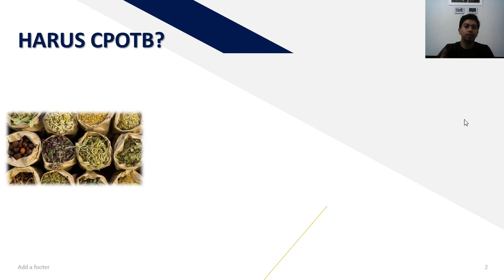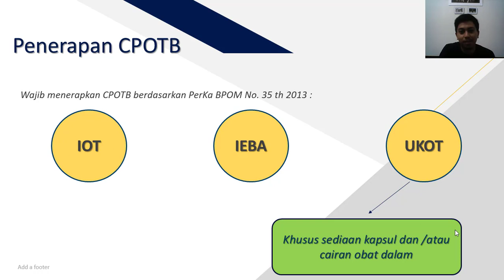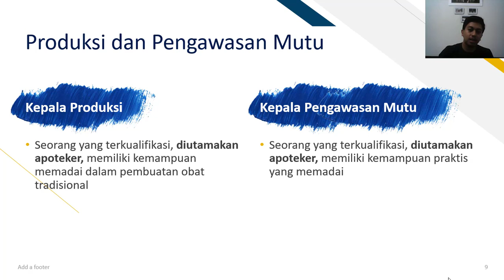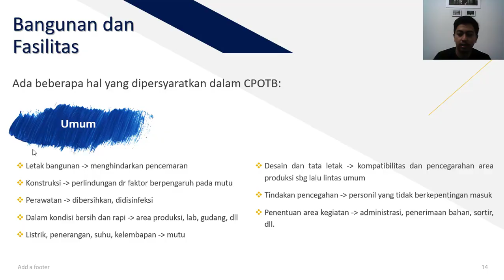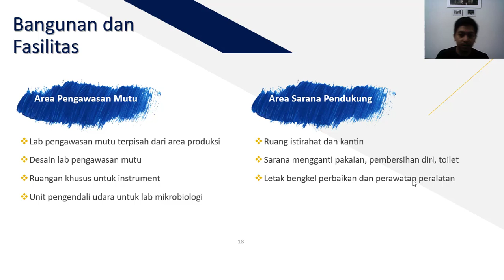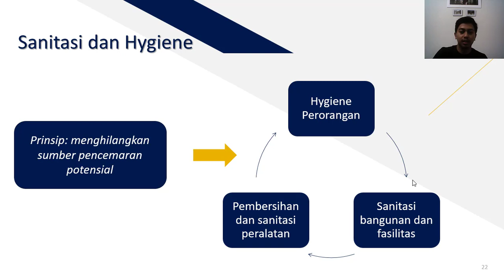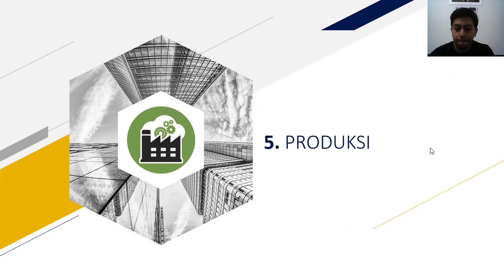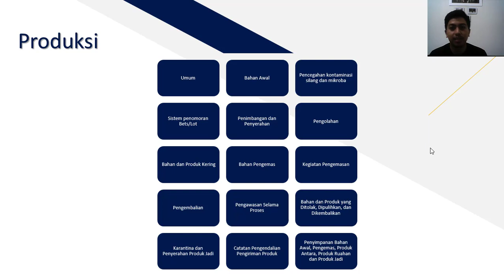Farmakognosi-Farmasi Bahan Alam - CPOTB 1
Perkuliahan online mahasiswa semester 4 mata kuliah Farmakognosi-Farmasi Bahan Alam pertemuan ke 5.